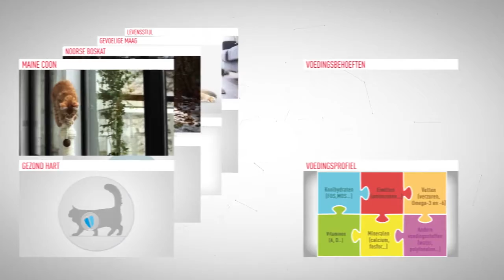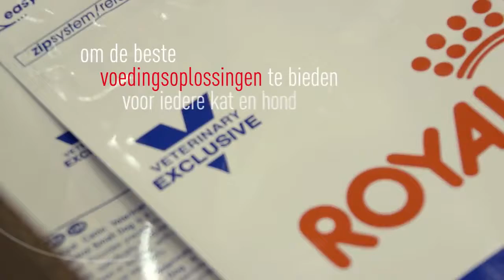Royal Canin - Samen werken aan een betere wereld voor onze katten en honden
Onze katten en honden verrijken ons leven. Iedere kat en hond is uniek. Allemaal hebben ze hun eigen voedingsbehoefte passend bij hun leeftijd, levensfase, specifieke behoeften, inspanningen en en levensstijl.

Royal Canin staat al sinds 1968 voor de gezondheid en welzijn van katten en honden en het bieden van de beste voedingsoplossing. Samen werken wij aan een betere wereld voor onze katten en honden.

Royal Canin Nederland B.V.